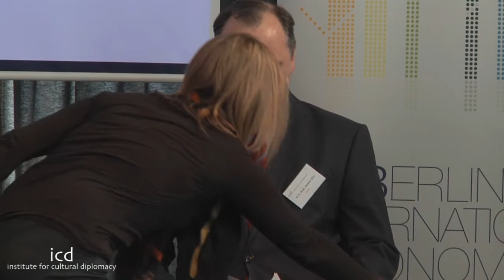Andrei Giro, Vadim Karmazin and Olga Matiushko; Embassy Belarus Reception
Embassy of Belarus Reception

A lecture by H. E. Amb. Andrei Giro, Ambassador of the Republic of  Belarus to Germany; Vadim Karmazin, Director of the Tourism Department of Belarus; and Olga Matiushko, Head of the Marketing Department of the National Tourism Agency of Belarus